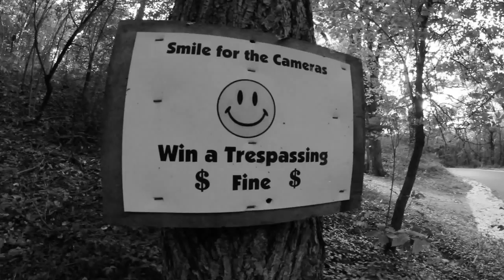Mashup One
Audio: Burn Slow, Wiz Khalifa
Film: Sam Janisch, Quin Petersen & Jack Tutton